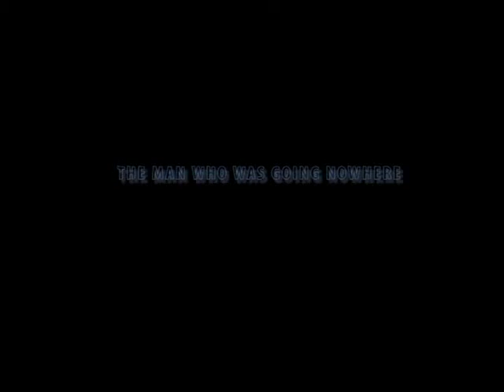The Island of Dr Moreau Chapter 2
Chapter 2 of H.G. Wells' The Island of Doctor Moreau: The Man Who was Going Nowhere